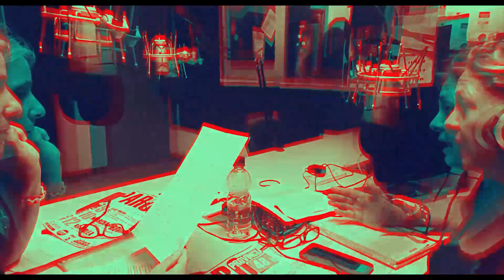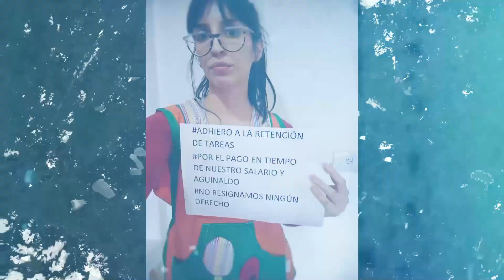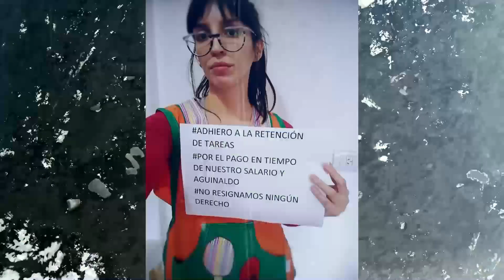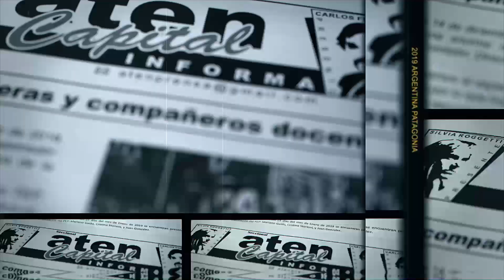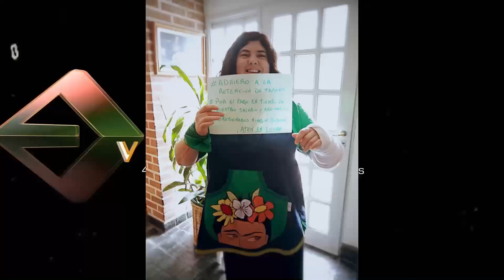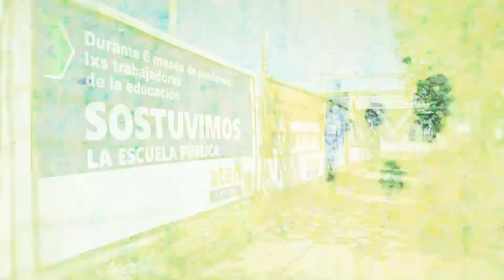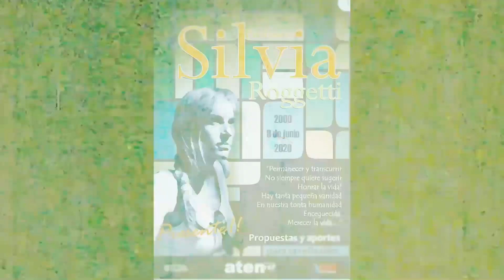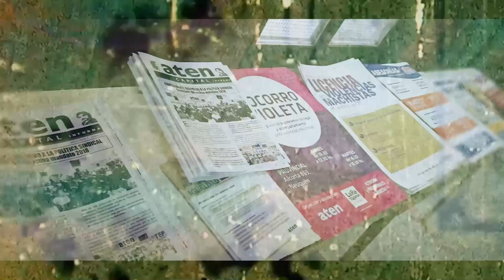(A)prender la radio, el programa de aten capital Emisión 19 de mayo